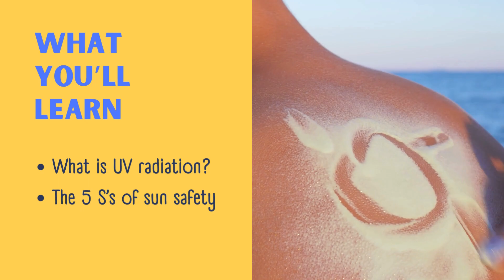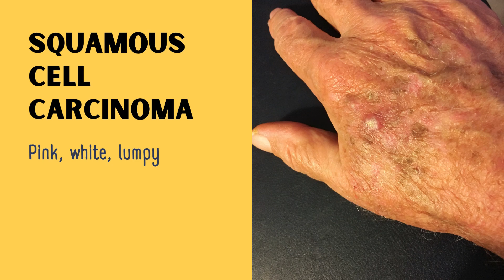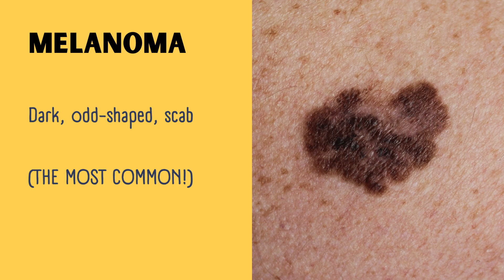Learn About Sun Safety | UV, the 5 S's & Skin Cancer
Did you know that 2/3 Australians will get skin cancer by age 60?

Welcome to possibly the most important video you'll watch today: 'Learn About Sun Safety | UV, the 5 S's & Skin Cancer'

In this enlightening video, we delve into the intricate world of UV radiation, uncovering its mechanisms and potential harm to our skin. Gain a thorough understanding of UV rays, including UVA, UVB, and UVC, and learn how they penetrate the atmosphere to impact our health.

Join us as we explore the "5 S's" of sun protection - Slip on protective clothing, Slop on sunscreen, Slap on a hat, Seek shade, and Slide on sunglasses - essential guidelines endorsed by dermatologists and health organizations worldwide to minimize sun damage.

Furthermore, we delve into the nuances of various skin cancer types, from the aggressive melanoma to the more common basal cell carcinoma and squamous cell carcinoma. Arm yourself with knowledge about risk factors, early signs, and preventive measures to safeguard yourself and your loved ones against these potentially life-threatening conditions.

Whether you're planning a tropical vacation, a day at the park, or simply stepping outside for a quick errand, understanding sun safety is crucial for maintaining healthy skin and preventing long-term damage. Watch our presentation now to embark on your journey towards sun-smart living! Stay safe and sun-aware!